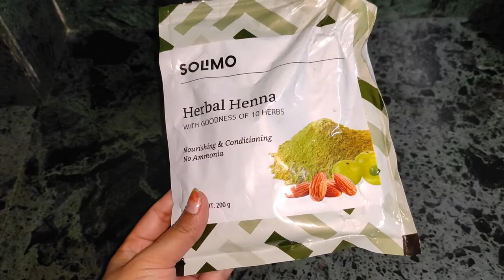How to get hair colour naturally | Henna application to get brown colour hair at home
Hi everyone..
Today I will show you how i colour my hair at home naturally. You can follow the procedure and say bye bye to parlour for chemical treatment.

keep loving
Keep supporting

Xoxo